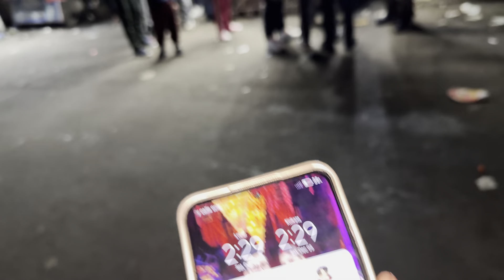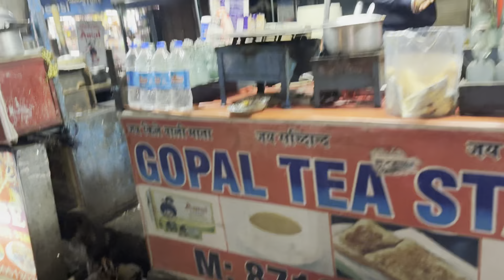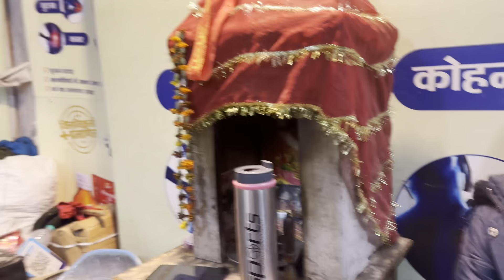TRIP TO MATA VAISHNO DEVI | Kunal Bhatia Vlogs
On this channel you will find vlogs which i record on various topics. All pleasant viewing !